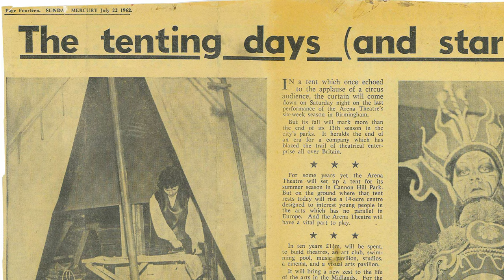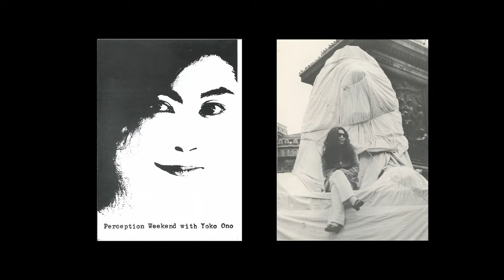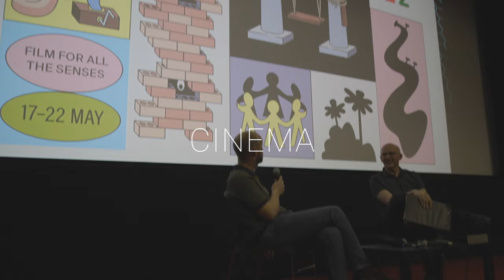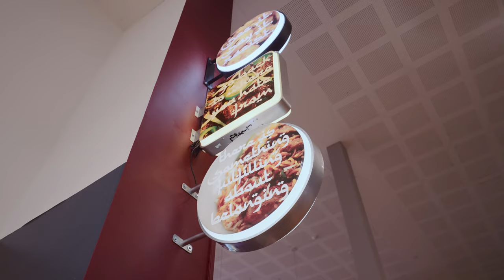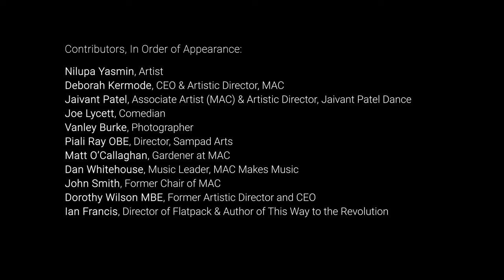Midlands Arts Centre at 60: An Anniversary Documentary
2022 is MAC’s 60th birthday. To celebrate this landmark year, we've commissioned a short film by talented, Birmingham-based filmmaker, Dan Watts. MAC at 60: A Documentary explores six decades of the arts centre, rediscovering its history since 1962, and celebrating the people and communities that have shaped its past, present and future.

The film serves as an important document of the arts charity's impact, and the wealth of creativity that happens between its walls. Watch the film online here, or see it featured in MAC's anniversary exhibition MAC at 60: A History of MAC in 60 Objects - on display until Sun 6 November.

A special thanks to contributors in the film, and our supporters.